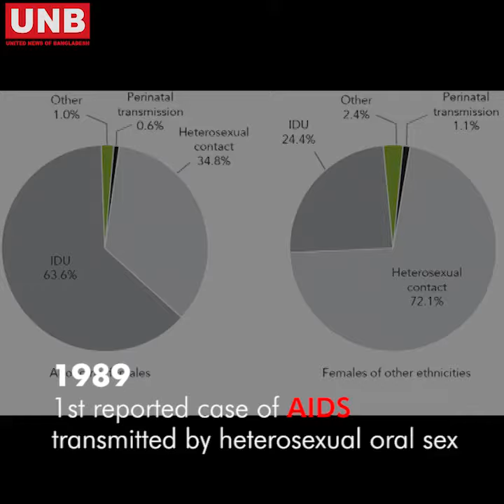ON THIS DAY in History : January 24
Let's find out what happened ON THIS DAY in History.